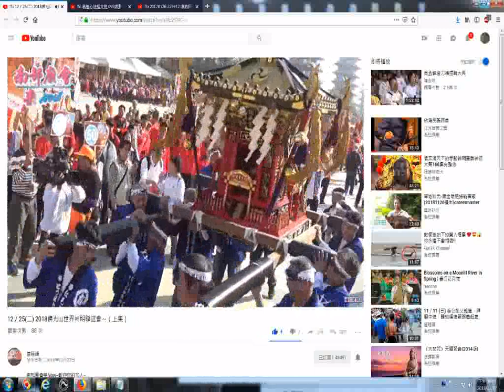推薦 12／25二 2018佛光山世界神明聯誼會～（上集） 日本神轎